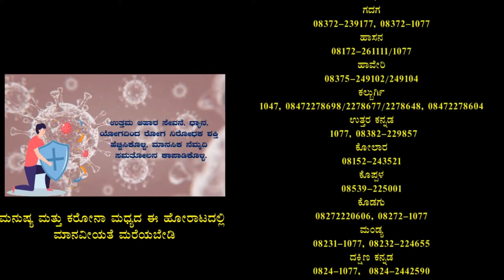ಸಿಟಿ ಕಾರ್ಪೊರೇಟರ್ ಹೆಲ್ತ್ ಅಧಿಕಾರಿ ಡಾಕ್ಟರ್ ಸುರೇಂದರ್‌ರವರಿಂದ ಕೋವಿಡ್-೧೯ ಅಲೆ ೨ ರ ಬಗ್ಗೆ ಮಾಹಿತಿ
ದಾವಣಗೆರೆ ಜಿಲ್ಲಾ ಸಿಟಿ ಕಾರ್ಪೊರೇಟರ್ ಹೆಲ್ತ್ ಅಧಿಕಾರಿ ಡಾಕ್ಟರ್ ಸುರೇಂದರ್ (ಎಂಬಿಬಿಎಸ್)ಇವರು ಒಬ್ಬ ಸಮಾಜ ಸೇವಕರು ಆಗು ನಿಷ್ಠಾವಂತ ವೈದ್ಯರು. ಆಗು ಇವರು ಒಳ್ಳೆಯ ಯಶಸ್ಸು ಕಾರ್ಯಕ್ರಮವನು ಹಳ್ಳಿ ಜನರಿಗೆ ಮಾಹಿತಿ ನೀಡುತ್ತಾ ಹಾಗೇ ತುಂಬಾ ಕೆಲಸ ಕಾರ್ಯವನ್ನು ಮಾಡುತ್ತಾ ಜನರ ಬಗ್ಗೆ ಒಳ್ಳೆಯ. ಮಾಹಿತಿ ನೀಡಿದ್ದಾರೆ. ಕೋವಿಡ್-೧೯/೨ ಬಗ್ಗೆ ಜನರಿಗೆ ಯಾವ ರೀತಿ ಇರಬೇಕು, ಸಾಮಾಜಿಕ ಅಂತರ ಕಾಪಾಡಬೇಕು, ಅನ್ನೋ ಸಂಪೂರ್ಣ ಮಾಹಿತಿ ನೀಡಿದ್ದಾರೆ ವೈದ್ಯರು...  ಇಲ್ಲಿ ಮಾಹಿತಿ ಕೇಳೋಣ ಬನ್ನಿ ಹಾಗು ಇವರು ಫ್ರೀ ಸಮಯದಲ್ಲಿ  ಹಳ್ಳಿಯ ಜನರಿಗೆ ಪ್ರತಿ ನಿತ್ಯ ಉಚಿತ ಹೆಲ್ತ್ ಎಜುಕೇಶನ್ ಕೊಡುವಂತ ಅಧಿಕಾರಿ ಇವರು ಎಂದು ನಾವು ಹೇಳಬಹುದು.. ದಾವಣಗೆರೆ ಜಿಲ್ಲಾ ಹೆಲ್ತ್ ಸಿಟಿ ಕಾರ್ಪೊರೇಟರ್ ಆಗಿ ಕಾರ್ಯವನ್ನು ನಿರ್ವಹಿಸುತ್ತಿದ್ದಾರೆ..
ವರದಿ : ಭರ್ಮಪ್ಪ ಮಾಗಳದ